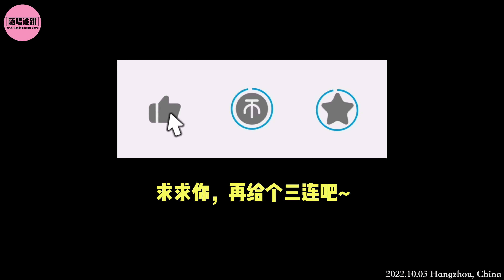随唱谁跳 KPOP IN PUBLIC in Hangzhou, China (22nd) 随唱谁跳杭州站第22次随机舞蹈路演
2022 KPOP Random Play Dance in China/随唱谁跳是中国内地第一个KPOP随机舞蹈快闪活动/케이팝 랜덤 플레이댄스

KPOP in public cover songs list:

NCT 127 – 2 Baddies
ITZY – SNEAKERS
H1-KEY – ATHLETIC GIRL
EXID – Hot Pink
SEVENTEEN – CHEERS
NMIXX - DICE

If you wanna share some clips on Instagram or Twitter, please repost with credit and tag us, thank you
如果要转载请注明出处并且艾特我们哦~